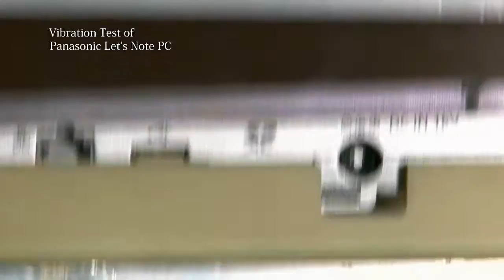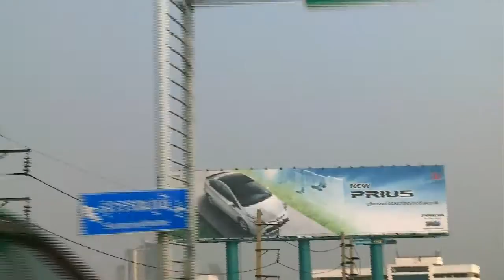IMV Vibrasyon Test Sistemleri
1957 yılında kurulan Japon IMV CORPORATION Firması Dinamik Simülasyon, Ölçüm ve Test Sistemleri konusunda dünyanın önde gelen üreticisidir.

Dinamik simülasyon sistemleri arasında tek ve çok eksenli, kompakt modeller, sıcaklık, nem ve titreşimli kombine sistemleri ile ölçüm ve kontrol üniteleri mevcuttur. Bu test sistemleri başta otomotiv, havacılık ve elektronik olmak üzere birçok alanda kullanılmaktadır.

Yüksek ve güvenilir kalitesi ile ölçüm sistemleri, test çözümleri ve servis hizmetleri sunmaktadır.